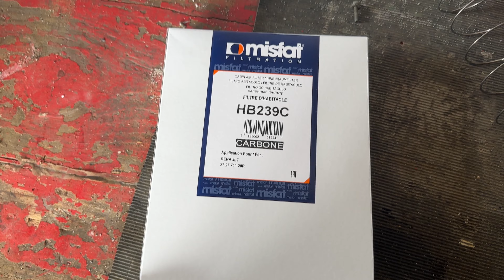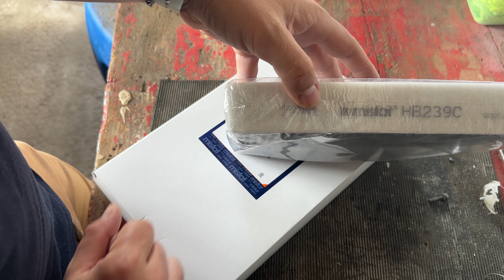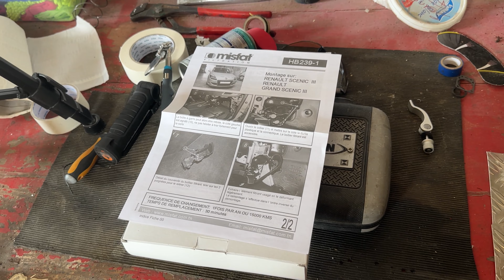changement filtre a habitacle renault scenic 3 1.6dci 130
changement filtre a habitacle ,
pieces trouvez a carter cash

AUTODOC 10€ pour vous avec le code AC31642328
n’hésiter pas a demander si vous avez des conseil ou des questions .

soutenir la chaine pour quel propose plus de contenu.